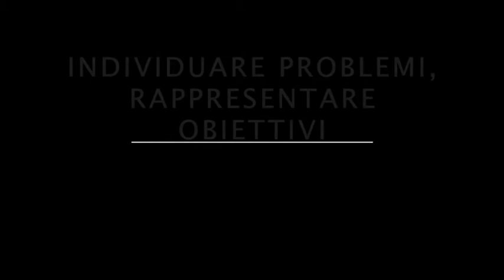Secondo intervento di Franca Olivetti Manoukian, Studio APS Milano, 20 novembre 2020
Giornate di studio promosse grazie alla collaborazione tra il Sistema Bibliotecario Nord Est Milano e la rete dei Laboratori Bibliosociali con il contributo del Comune di Brugherio, 19-20 novembre 2020.